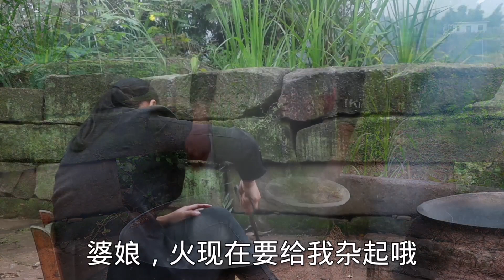大瓜今天做毛血旺，有荤有素一大盆，麻辣过瘾，吃的好安逸！【刘大瓜】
"在视频制作中，我们将动物福祉作为首要考虑，所有食材的来源都符合法律和道德要求。"
大瓜今天买了毛肚、鸭血、黄鳝、豆芽，准备做个四川经典菜—毛血旺，焯水之后，放到火锅底料和葱姜蒜爆香的锅里煮几分钟就可以吃了，香辣过瘾，最爱的菜！
地道四川男人，地道四川口味，无辣不欢，无肉不欢。
漂亮老婆可爱女儿和“全村最帅”的爸爸的快乐日常。
来一瓢长江水，切一点泡海椒，男女搭配干活永远不累！
什么都阻止不了对美食的追求，美好的一天当然从吃开始，分享生活乐趣，快乐的生活态度~